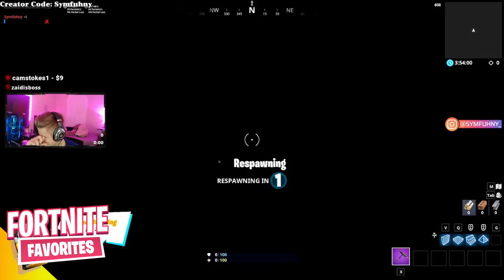Tfue & Symfuhny BROKE WORLD RECORD on Mongraal's Editing Map in Fortnite!